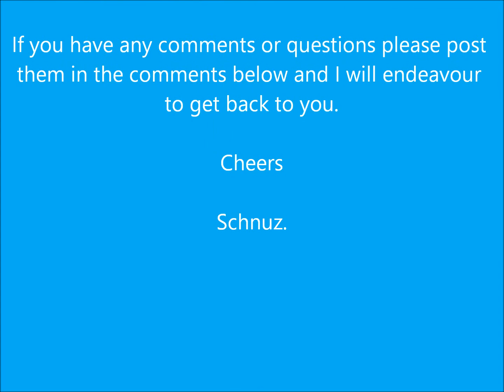Hapless Ginger 2019 Chug Challenge; The Schnuz Entry!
The 2019 Hapless Ginger Brew Chug Challenge. For some reason (alright for an engraved stein, or a bit of a laugh) we yearly push ourselves through the pain barrier only to find that the stopwatch was running at double speed for some reason LOL.

Many thanks to all who watched the video, you can also find me on Face Book (although I am a little incompetent with that platform)

Cheers,

Schnuz.